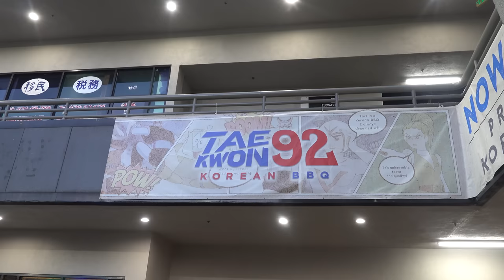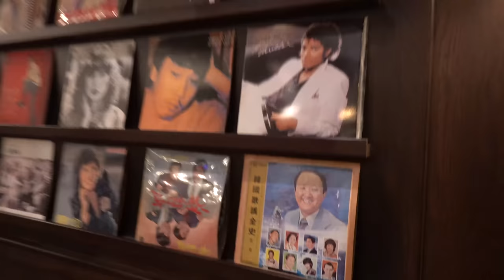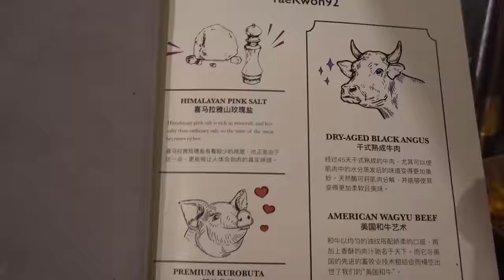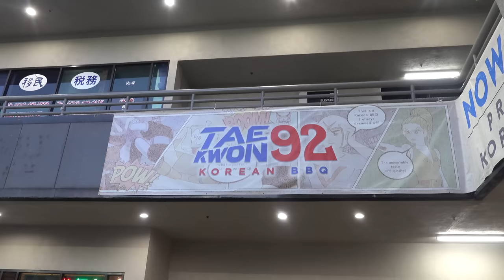DRY AGED STEAK! All You Can Eat KOREAN BBQ Tour of Greater Los Angeles Part 1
The best thing about Korean barbeques is all you can eat Korean barbeque restaurants. I'm pretty impressed with TK92, and I have to say it's the BEST KBBQ place in the states that serve 45-day dry-aged steaks! With high-quality meats, good side dishes, great service, and cool ambiance its definitely worth the money.

Restaurant:
✧ TK92 Korean BBQ